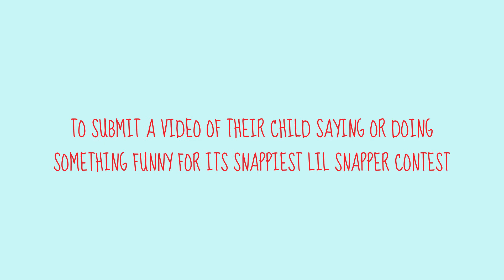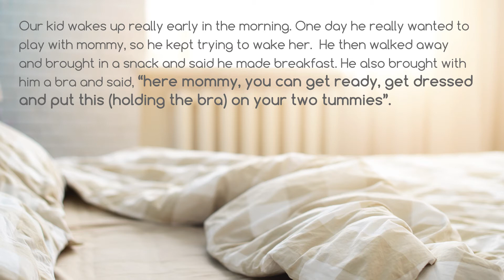LilSnapper funny Video Montage